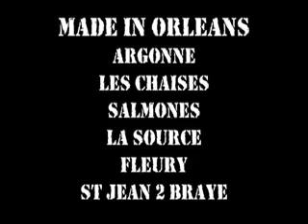sainf plaga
plaga cartier-13 k13 lyon 69 la trik